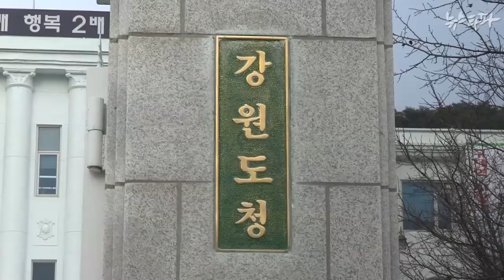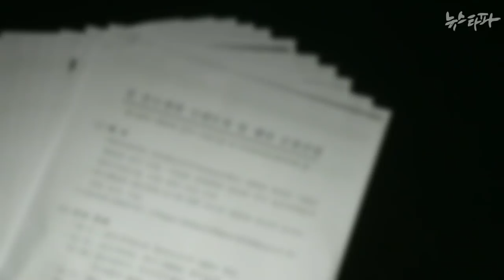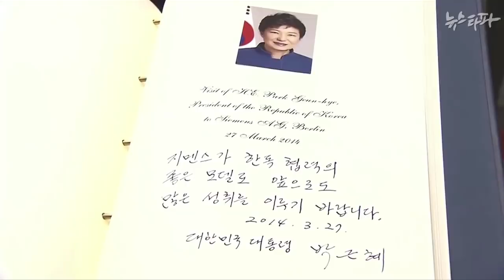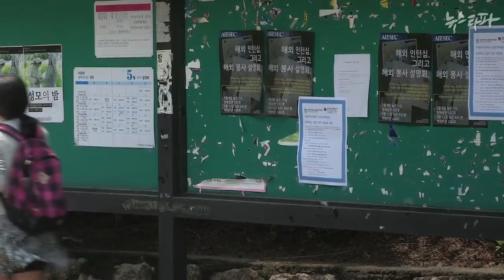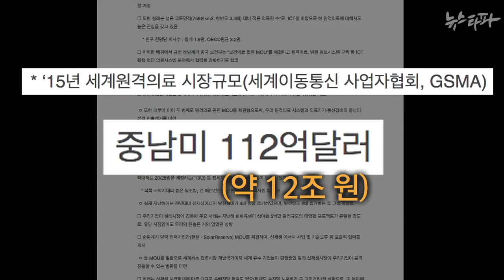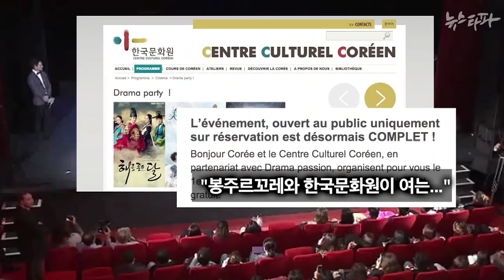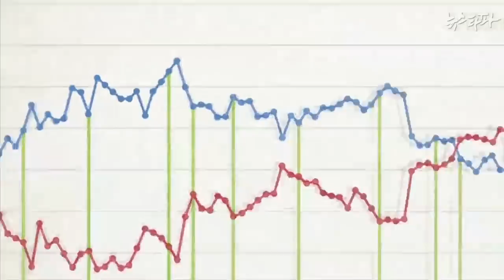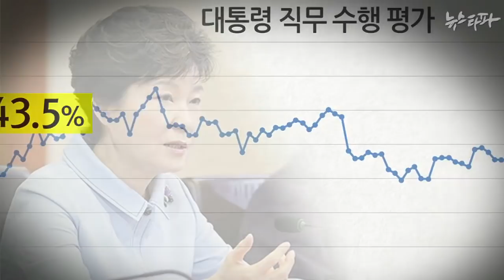뉴스타파 - 박근혜 대통령의 ‘창조적’ 해외순방(2015.5.14)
1.박근혜표 세일즈외교, 줄줄이 '꽝'
2.“청년들 중동 가라”...정부 뒤늦게 준비 호들갑
3.‘대통령을 모셔라’...해외순방 ‘쇼쇼쇼’
4.언론 덕에 해외순방 지지율 재미 '쏠쏠'